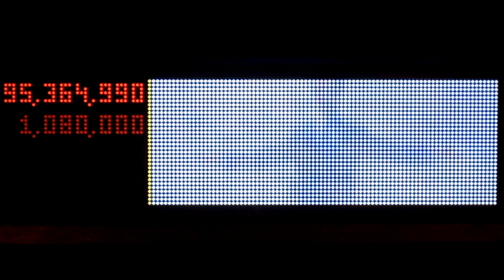Iron Man ColorDMD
Video preview of the new ColorDMD for Iron Man pinball machines.